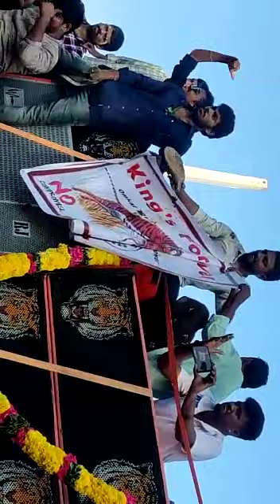ZAMPANI DJ HUM KESE SE KAM HAHI(DJ OM KAR 🤜🏻,)